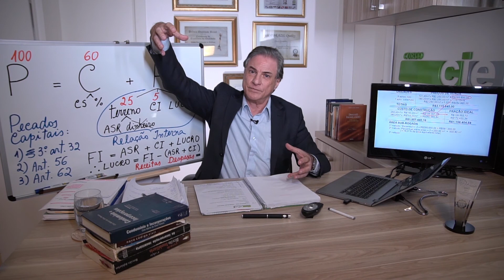O futuro da incorporação imobiliária